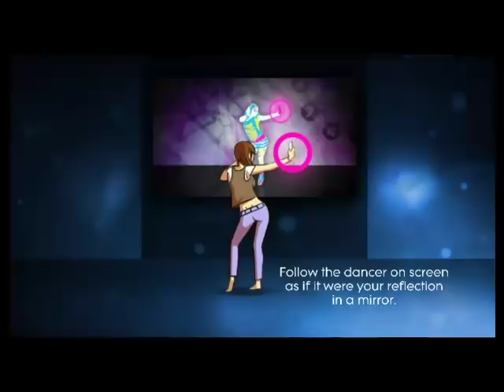Just Dance Summer Party Down by the Riverside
Family Friendly Gaming is pleased to share this game play video for Just Dance Summer Party. Warning Lyrics.